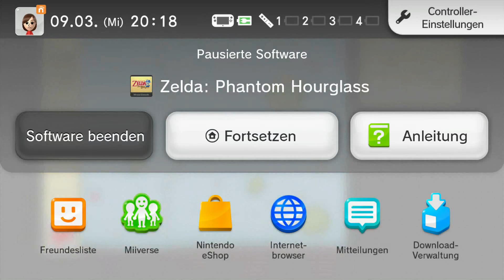Zelda Phantom Hourglass Part 8